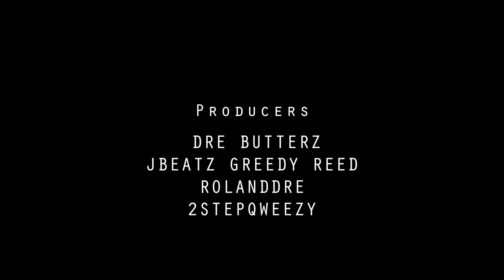Studio Session With Dre Butterz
DRE BUTTERZ brings us along to the studio where he talks about the the making of 'Work That', decisions about his future plans, his moms and also makes a beat from scratch with his team.